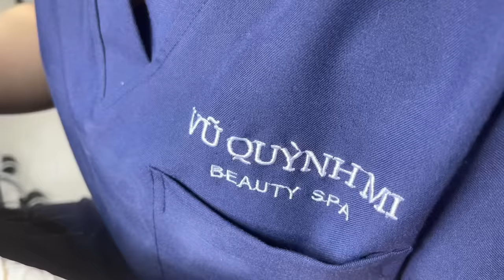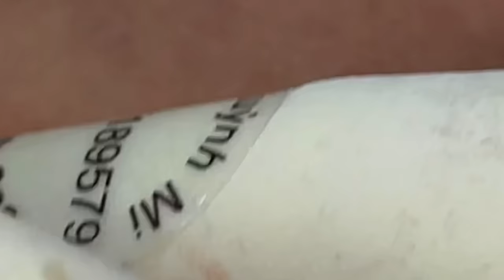ACNE TREATMENT VU QUYNH MI | Acne Squeeze On Teenager 2024 [P2]